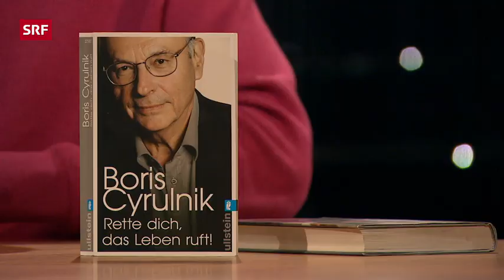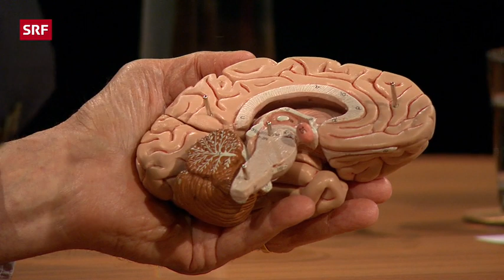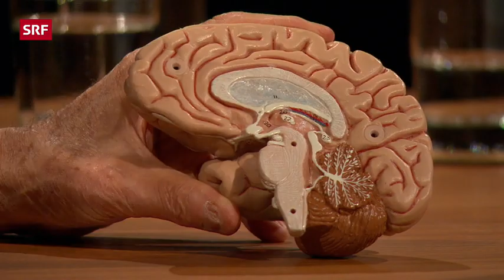Peut-on apprendre la résilience, Boris Cyrulnik? | Sternstunde Philosophie | SRF Kultur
La vie du neurologue et psychiatre français Boris Cyrulnik a commencé par un traumatisme: ses parents ont été tués par les nazis. Lui-même a échappé de peu à la mort à l'âge de six ans. Aujourd'hui, cet homme de 85 ans est un expert international très demandé lorsqu'il s'agit de traumatismes et de résilience.

Topics in this episode:
00:00 Comment avez-vous survécu à la Seconde Guerre mondiale?
19:16 Pourquoi n'avez-vous rendu votre histoire publique que si tard?
25:25 Qu'est-ce que la résilience exactement et comment pouvons-nous l'apprendre?
40:25 Pourquoi les gens ont-ils tendance à être suiveurs et opportunistes?
51:35 Que faites-vous lorsque vous n'avez plus envie de rire?

Boris Cyrulnik a une biographie émouvante. Lorsqu'il a cinq ans, ses parents sont déportés et tués dans les camps de concentration d'Auschwitz. Lui-même parvient à se cacher, échappe de peu à la mort et grandit en tant qu'orphelin dans des familles d'accueil et divers homes. Ce traumatisme précoce marque toute sa vie et également ses recherches scientifiques en tant que neuropsychiatre et professeur à Toulon.

Boris Cyrulnik a aujourd'hui 85 ans, ses livres sont des best-sellers, et il est considéré comme l'un des plus grands experts en matière de résilience, cette capacité à surmonter des expériences particulièrement éprouvantes et traumatisantes - et parfois même à en sortir grandi. Yves Bossart s'entretient avec lui de sa biographie, de la gestion des traumatismes, de l'énigme de la résilience et des racines du fanatisme.

Programme managers:
Director: Karin Praxmarer, Editors: Nora Weber, Producer: Christian Walther, Head: Judith Hardegger, SRF 2023

«Sternstunde Philosophie» cultivates an in-depth and critical exchange of ideas and gets to the bottom of the burning questions of our time.

«Sternstunde Philosophie» bridges the gap between current socio-political issues and the fundamental questions of philosophy: Who is responsible for what, what is human freedom, what determines the meaning of our lives? Guests are personalities from science, culture, politics and business - voices that stimulate thought and reflect and classify our current events.